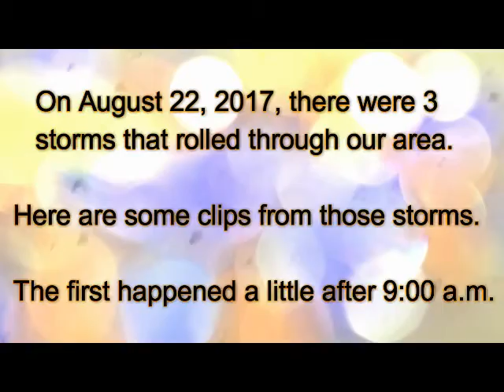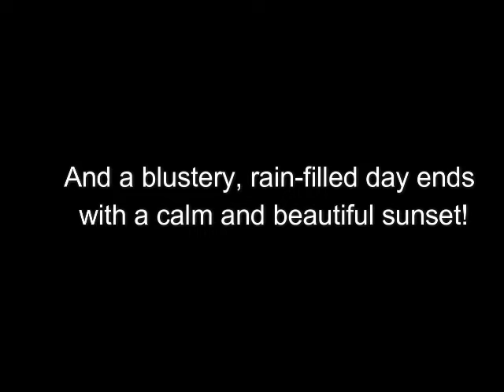22 August 2017 Storms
Three storms passed over my place on August 22, 2017. They weren't massive or lengthy, but they deposited a LOT of rain!
This video gives a snapshot of the activity.